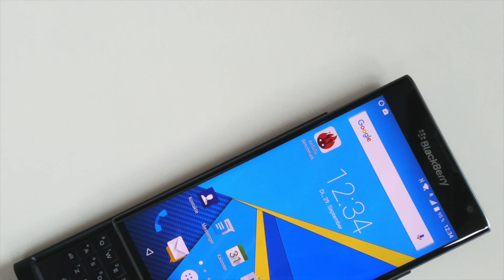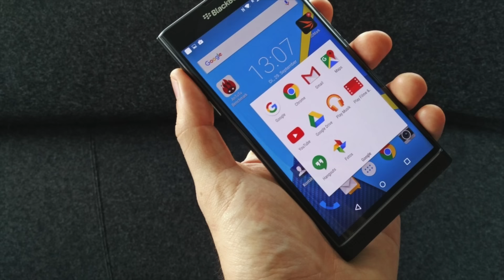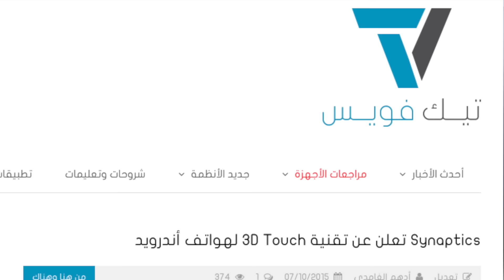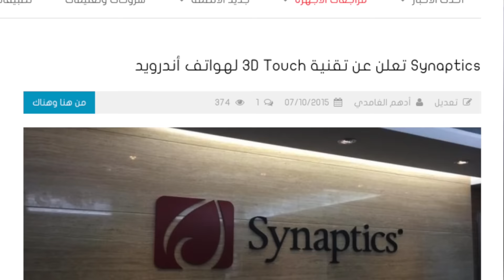تسريبات تيك_فويس 51: بيبسي بتدخل سوق الهواتف | جالكسي S7 قدموا موعده | شركتين ستغادر سوق الهواتف !